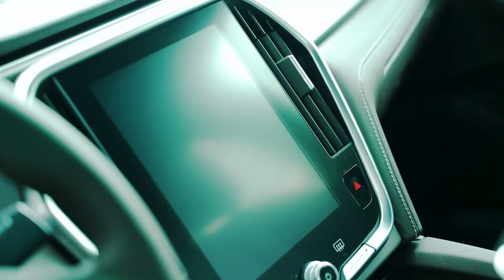Showroom VinFast 3S Hải Phòng: Ghi dấu mốc đến tương lai xanh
Sự kiện khai trương Showroom 3S đầu tiên mang nhận diện thương hiệu mới của VinFast tại Hải Phòng đánh dấu một cột mốc mới trên hành trình tiến đến tương lai xanh.
Không chỉ mở ra không gian hiện đại với trải nghiệm ưu việt: đa tiện ích - trọn nhu cầu, Showroom VinFast 3S còn đặt ra tiêu chuẩn dịch vụ đẳng cấp với trang thiết bị tiên tiến bậc nhất, sẵn sàng mang đến sự tiện nghi và hài lòng cho mọi khách hàng.
Hãy cùng nhìn lại những hình ảnh đẹp của sự kiện để ghi nhớ khoảnh khắc mở đầu cho hành trình mới tại Hải Phòng cùng VinFast!
VinFast - Cùng bạn bứt phá mọi giới hạn
Hotline: 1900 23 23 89